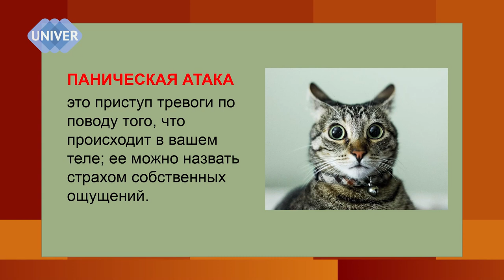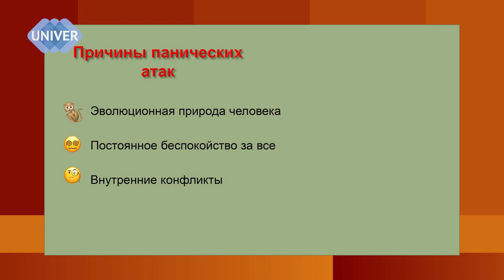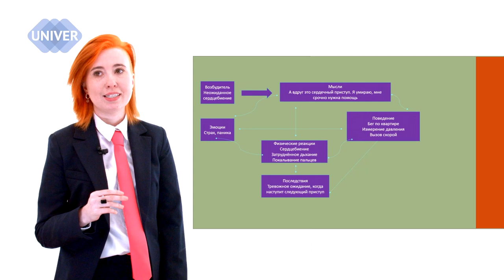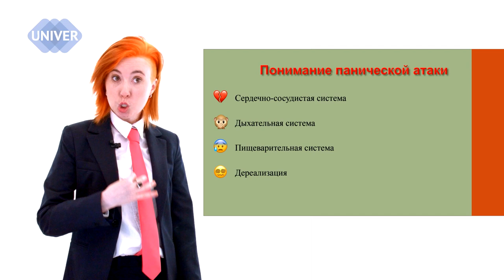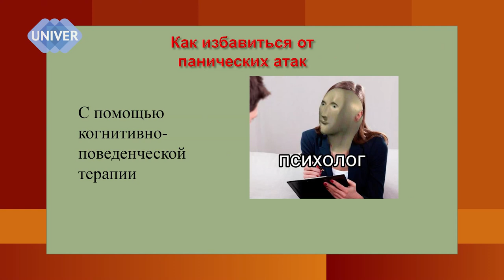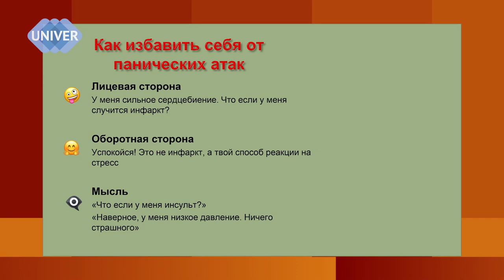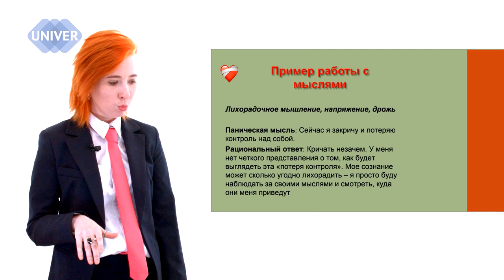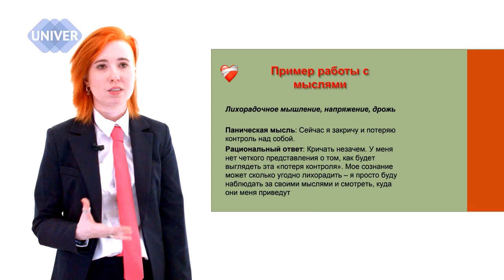ПАНИЧЕСКИЕ АТАКИ. Мнение психолога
Что такое «Панические атаки»?
Причины и симптомы.
Как протекает, и главное – чего точно не следует бояться.
А еще о том, как от нее избавиться с помощью когнитично-поведенческой терапии рассказывает линический психолог Центра дополнительного образования и развития квалификаций Института психологии и образования Казанского федерального университета  Лилия Бормусова.